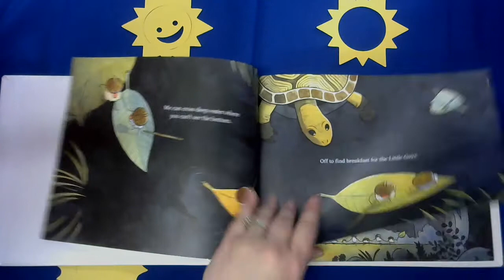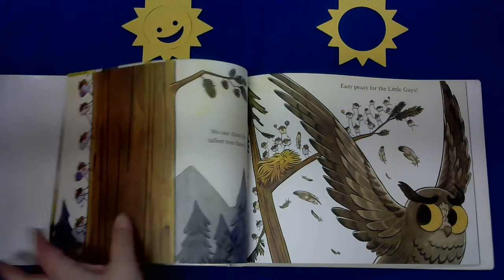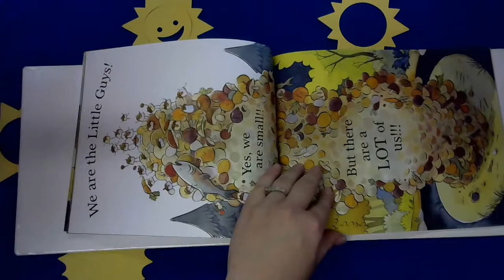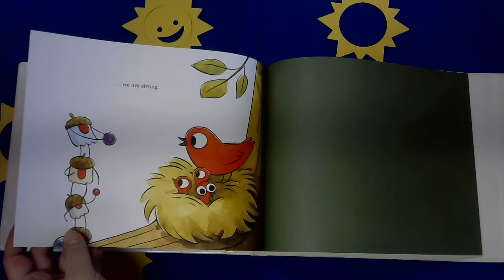The Little Guys